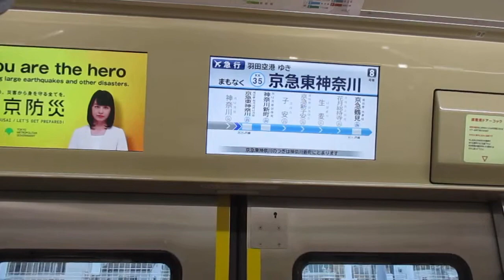【三菱竜巻ハイブリッドSiC-VVVFインバーター】京急本線エアポート急行羽田空港行き都営5500形5513編成8両走行音 横浜→京急東神奈川